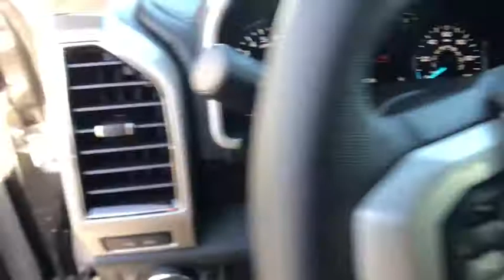2018 FORD F-150 Redding, Eureka, Red Bluff, Northern California, Sacramento, CA 18F009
2018 FORD F-150